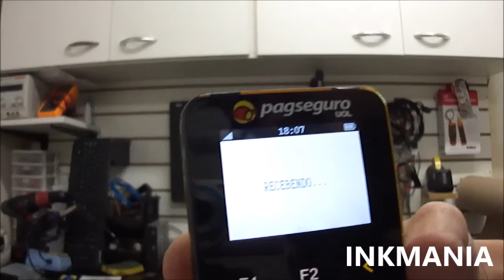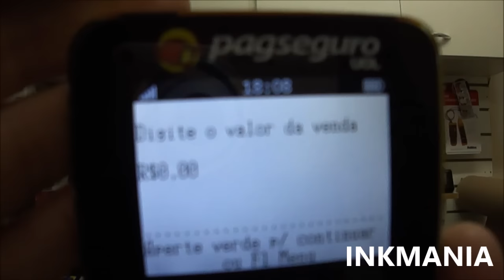Testamos a Moderninha do Pagseguro, algumas dicas que você não sabia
Valores cobrados pela moderninha pagseguro 23/07/2015:

 No credito (30  dias pra receber 3,19% taxa à vista e 3,79% taxa parcelado ... Vendas parceladas, acréscimo de 2,99% ao mês.) , (Débito 1 dia útil 2,39% taxa).
Aceita Cartões : Visa, Master, Cabal, (BanriCompras apenas credito)

Este vídeo é uma explicação rapida mas com algumas dicas que peguei com o pessoal do pagseguro, achei interessante falar e dizer também que é indispensavel hoje uma maquina de cartão de creditos na sua loja.

Resposta nossa a uma duvida de um inscrito nosso que vale a pena parar pra ler:
olha, no começo era tudo meio complicado mesmo, agora é bem parecido com maquinas de cartões tipo Cielo. Passa visa e master sem problema. Só tem uma coisa que descobri hoje dela, se vc ligar ela e já tentar passar algum valor, ela fica carregando a conexão e demora muito mesmo. Hoje um cliente meu teve que pagar no dinheiro porque liguei e tentei passar. Só depois que notei que após ligar ela "pode" demorar uns minutos para estabelecer conexão 100% ok. Então recomendo que deixe ligada no horario todo do expediente. Você cria uma conta no pagseguro, quando vc recebe pagamento o valor vai normal para a sua conta dentro do pagseguro. Depois você clica em sacar e cadastra sua conta bancaria para conseguir o saque. Você precisa ter pelo menos uma conta poupança. Se precisar falar com eles, eles atendem sempre no telefone e são super simpaticos os atendentes lá